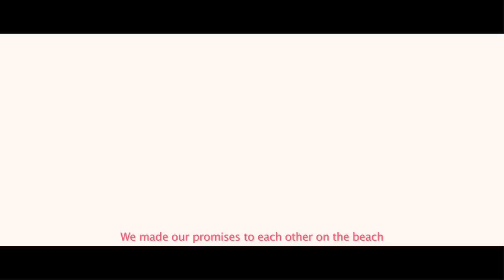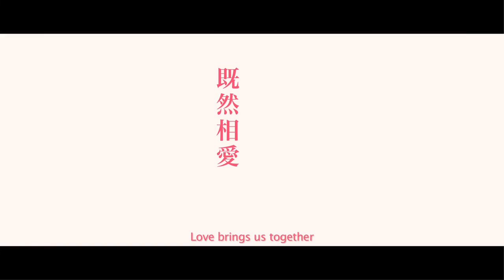Beach Spike ( 2011 ) ENG SUB Trailer HD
Sports movie with beautiful girls